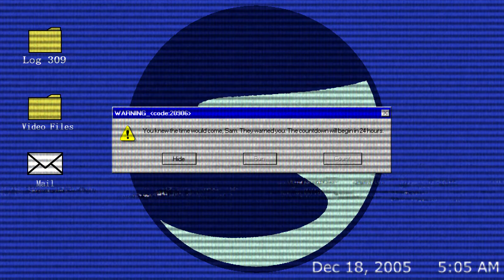The Complex Chronicles | 2005_VHS_06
A damaged recording of one of the old Subterranean Complex computers from 2005.

They didn't care
until 4 years later
when it went out of hand.